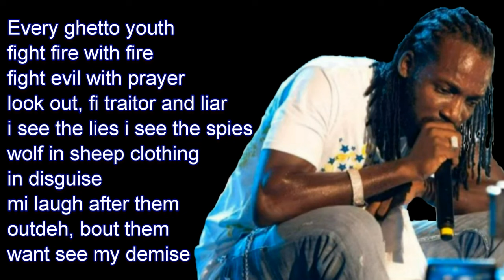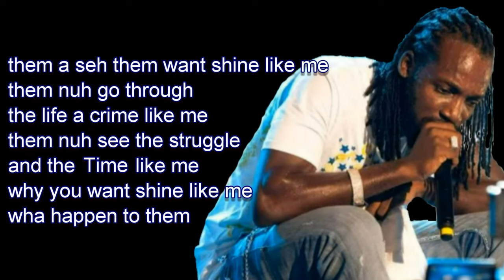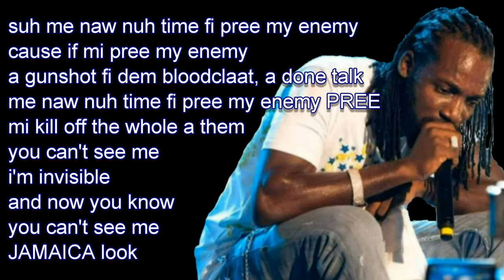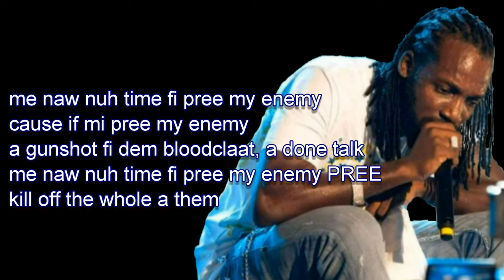Mavado - Invisible {LYRICS ON SCREEN} Daseca Production